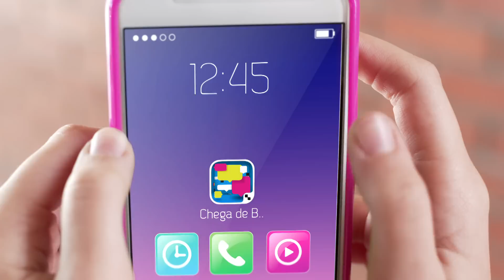Chega De Bullying | Cartoon Network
Apoie nossa causa e vamos acabar com o Bullying!!

Sobre o Cartoon Network:
Bem vindo ao nosso canal do Youtube, o destino para todos os seus desenhos e vídeos favoritos. Assista clipes de Hora de Aventura, Apenas um Show, O Incrível Mundo de Gumball, Ben 10, Lonney Tunes e muito mais!